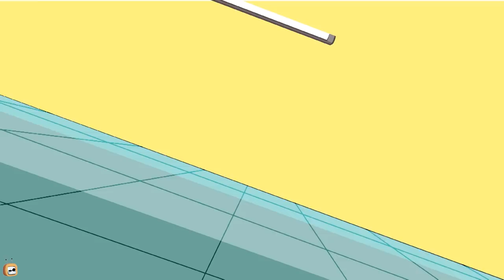Rat A Tat - Charley Mouse Turns Purple Hulk - Funny Animated Cartoon Shows For Kids Chotoonz TV